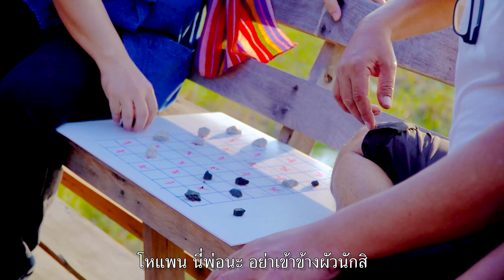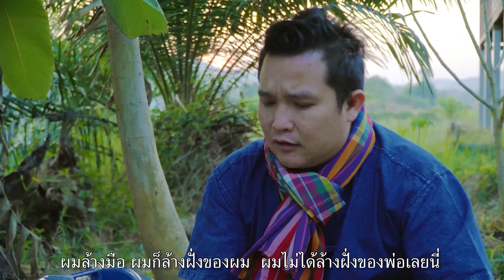พ่อเฒ่าลูกเขย ตอนล้มกระดาน | ซีรี่ส์อีสานนิทานก้อม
*ภาพในเนื้อหาของคลิป เป็นเพียงแค่สื่อการแสดงเท่านั้น
**อย่าลืมกด Subscribe และกดกระดิ่ง เพื่อรับการแจ้งเตือนสำหรับคลิปใหม่เด้อจ้า**